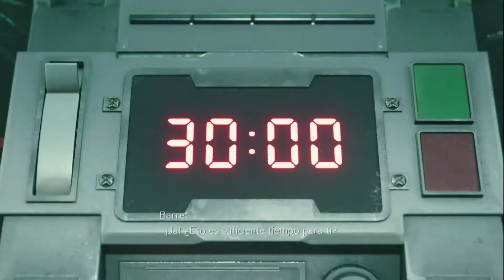¿Cómo derrotar al Escorpión Guardián?- Final Fantasy VII Remake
El escorpión guardián es el primer jefe del juego y es a quién nos espera en la primer reactor de Mako, mientras Avalancha intenta su ataque contra Shinra.

El escorpión ejecuta ataques físicos muy poderosos, y ataques aleatorios en los cuales nos lanzará misiles que debemos defendernos y no tanto esquivar ya que siempre nos harán daño. También lanzará ondas eléctricas con un alcance muy amplio, y en ocaciones se elevará para caernos encima, por lo que debemos estar muy atentos a sus movimientos, y por consiguiente a nuestra barra de salud.

Cuando el combate está más avanzado, el escorpión utilizará un escudo de energía que limitará muchísimo el daño que le estaremos haciendo con nuestros ataques, por lo que debemos concentrar nuestros ataques especiales en el generador de la barrera que al dañarlo lo volverá a hacer vulnerable. Es importante tomar en cuenta que nuestro objetivo debe ser aturdirlo, ya que al alcanzar este estado, le haremos mucho más daño. Para aturdir al escorpión, debemos alternar nuestros ataques entre físicos y mágicos, lo que nos permitirá derrotarlo de forma más rápida.